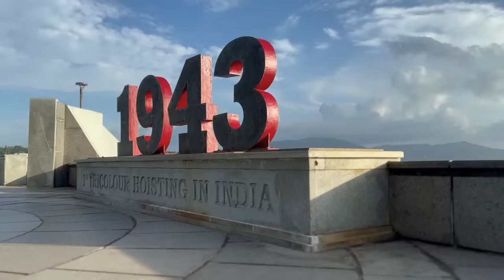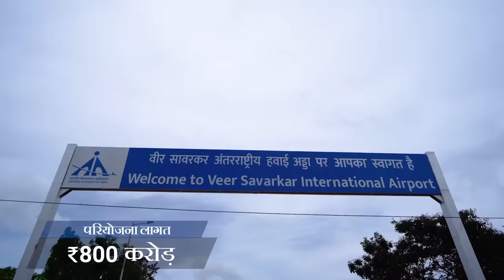New Integrated Terminal Building of Veer Savarkar Int'l Airport: A beacon of Modern Infrastructure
PM Modi inaugurated the New Integrated Terminal Building of Veer Savarkar International Airport, Port Blair via video conferencing.

Enhancing connectivity infrastructure has been a major focus of the government. The inauguration of the New Integrated Terminal Building, built at a cost of around Rs 710 crore, will play a key role in boosting connectivity of the island UT. With a total built up area of around 40,800 sqm., the new terminal building will be capable of handling about 50 lakh passengers annually. An Apron suitable for two Boeing-767-400 and two Airbus-321 types of aircraft has also been constructed at Port Blair Airport at a cost of ₹80 Crore, making the airport now suitable for parking of ten aircrafts at a time.

Inspired from nature, the architectural design of the airport terminal resembles a shell shaped structure depicting sea and islands. The new airport terminal building has a number of sustainability features like Double Insulated Roofing System to reduce heat gain, skylights to provide maximum inlet of abundant natural sunlight during day time to reduce artificial light usage inside the building, LED lighting, low heat gain glazing. Rainwater catchment in an underground water tank, on-site sewage treatment plant with 100% of treated wastewater reused for landscaping and a 500 KW capacity solar power plant are some other features of the terminal building ensuring minimal negative impact on the islands’ environment.

As a gateway to the pristine islands of the Andaman and Nicobar, Port Blair is a popular destination for tourists. The spacious New Integrated Terminal Building will boost air traffic and help enhance tourism in the region. It will also help create enhanced employment opportunities for the local community and give fillip to the economy of the region.